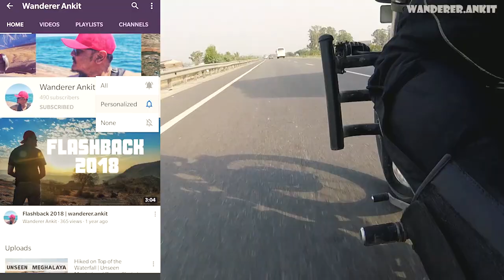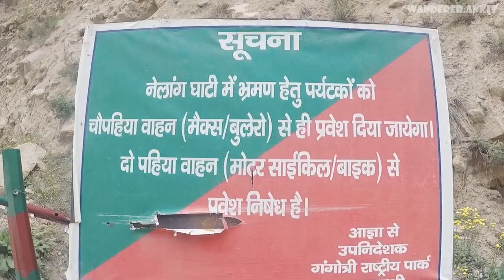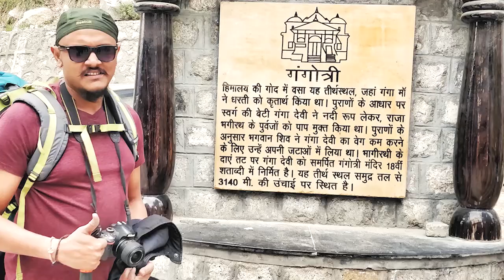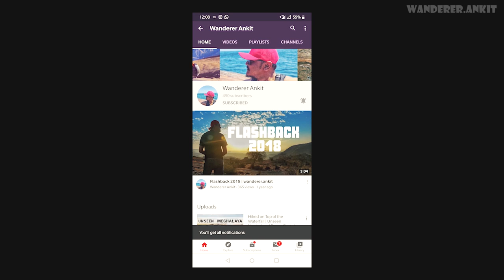Riding To NELANG VALLEY - Unexplored India | Gangotri | Historic Skywalk in Uttarakhand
Hey Guys !!

This video is from my 2018 solo trip to Uttarakhand, i traversed across to Beautiful Harsil, Raw Nelang and Mythical Gangotri on my Royal Enfield Thunderbird.

Nelang is a restricted area and one needs to procure a Inline Permit from Uttarkashi website for the same, You can travel with your own SUV or can hire one from Uttarkashi itself, i paid around 3000 for the car for both Nelang and Gangotri and back to Harsil.

All these towns are built alongside Bhagirathi River, the origin of River happens at Gangotri.

Nelang is a small hilly village in Uttarkashi District, Uttarakhand, India, and claimed by Zanda County, Ngari Prefecture, Tibet, China. Jadh Ganga, an important tributary of the Bhagirathi River, flows through this place. Some of the nearby villages are Jadhang, Sang and Pulam Sumda, which all lie in the valley of the Jadh Ganga.

Gangotri is a town and a Nagar Panchayat (municipality) in Uttarkashi district in the state of Uttarakhand, India. It is a Hindu pilgrim town on the banks of the river Bhagirathi and origin of River Ganges. It is on the Greater Himalayan Range, at a height of 3,100 metres (10,200 ft). According to popular Hindu legend, it was here that Goddess Ganga descended when Lord Shiva released the mighty river from the locks of his hair.

Harsil is a hill station and an army area on the banks of the Bhagirathi River, on the way to the Hindu pilgrimage, Gangotri, in Uttarkashi district of the Indian state of Uttarakhand ).

Situated at a height of 7,860 ft (2,620 metres.) from sea level, Harshil lies 73 km. from Uttarkashi, and 30 km away from Harshil lies the Gangotri National Park, spread over 1,553 square km.

Check on current weather conditions before travelling to such places.